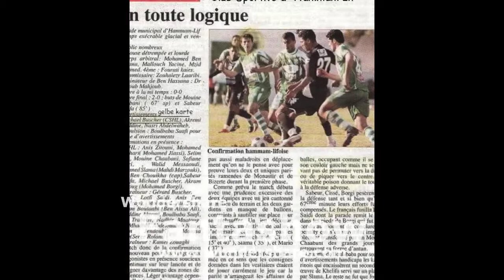Mohammed Officiel Borji